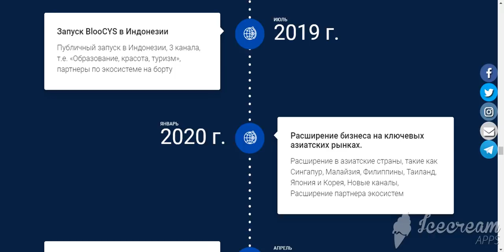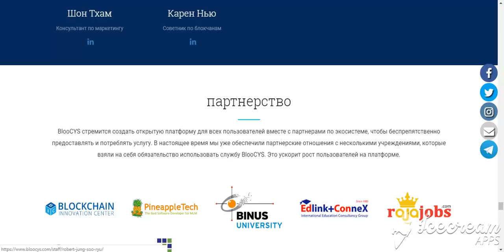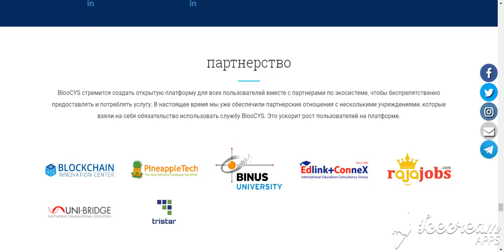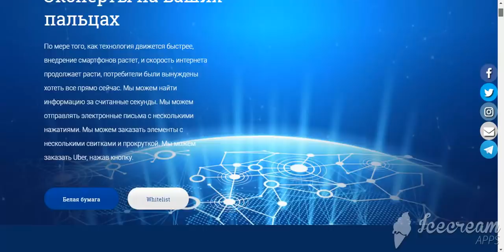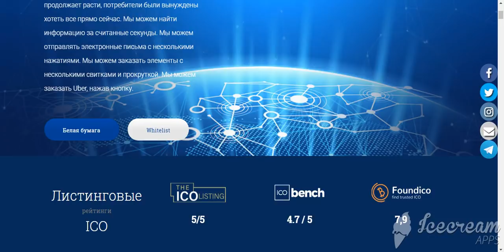BlooCYS | Дорожная карта продукта